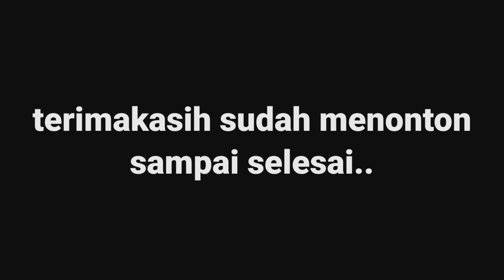Detik detik drone jatuh atau crash || aerial drone view || background video music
terimakasih semuanya yang selalu dukung channel ini,buat yang belum dukung channel ini yuk dukung channel ini dengan cara LIKE,SUBSCRIBE,dan juga tinggalkan komentar ya tidak ketinggalan hidupkan loncengnya biar nggak ketinggalan video video menarik lainnya !! terimakasih.